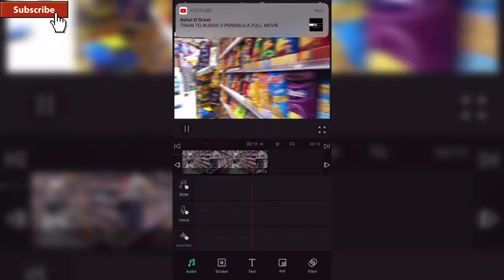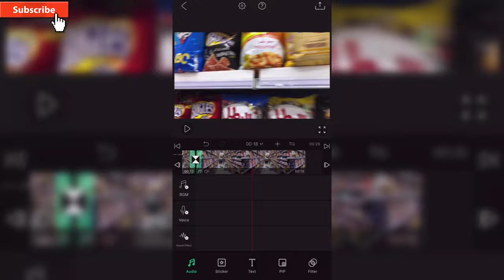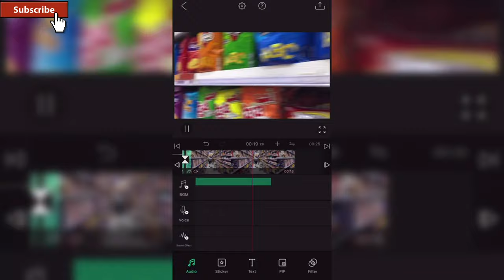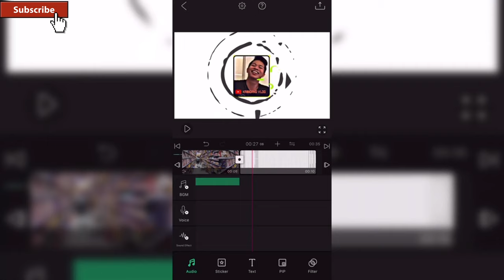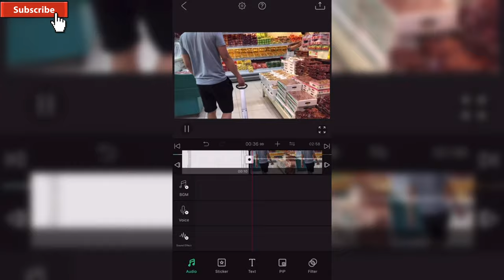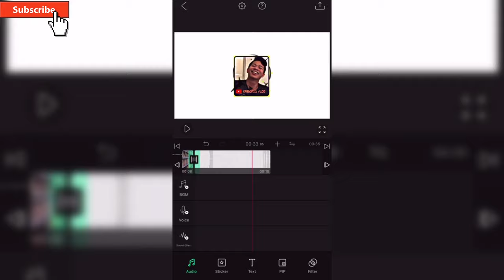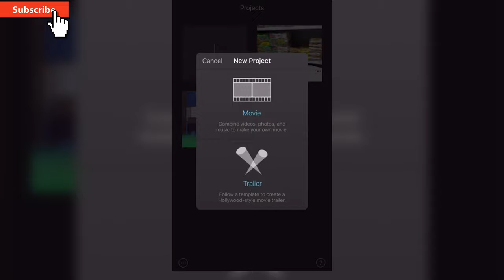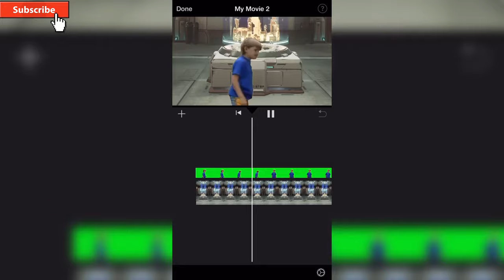HOW TO EDIT VLOG USING | VLLO | KINEMASTER | NO WATERMARKS | 2020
SAMPLE EDIT AND CAPTURE

LINK FOR VIDEO EDITOR

KINEMASTER LINK CHOOSE ONE. IF NOT WORKING TRY ANOTHER LINK. (ONLY FOR ANDROID PHONE)

KINEMASTER PRO | NO WATERMARKS